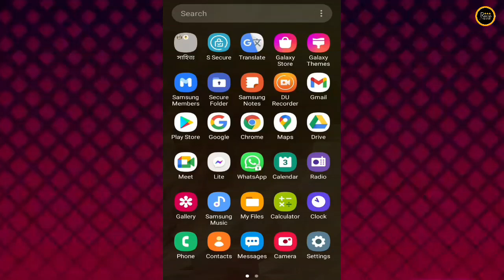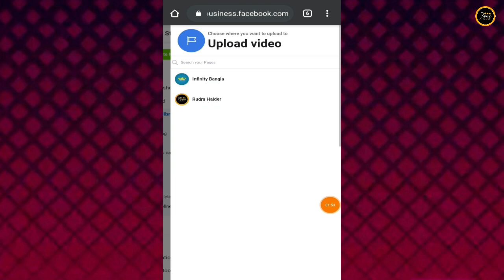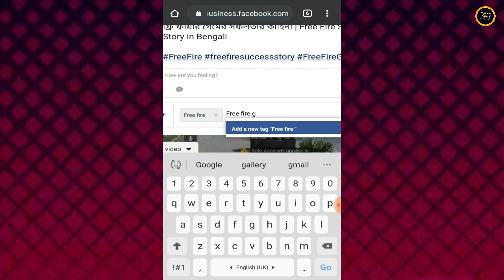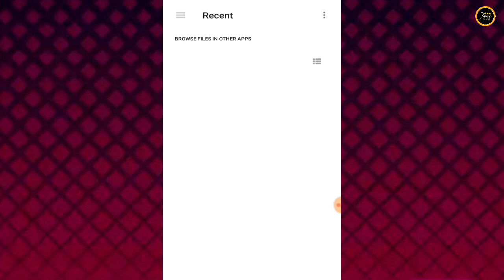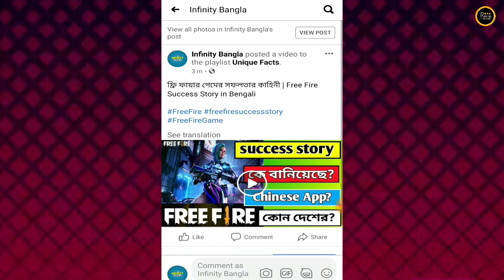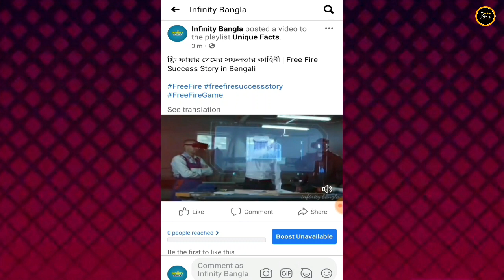Facebook page par video kaise upload kare 2022 | How to upload video on Facebook page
नमस्कार दोस्तों मेरा नाम रुद्र, इस चैनल पर मैं जो वीडियो अपलोड करता हूं वह केवल जानकारीपूर्ण और शिक्षाप्रद[Informative] वीडियो हैं। इसलिए अगर आपको मेरे चैनल पर वीडियो देखकर कोई भी समस्या हल हो जाती है, तो वीडियो को लाइक👍 करना न भूलें क्योंकि एक लाईक से बहत जादा "Motivations" मिलता हैं।

Queries Solved